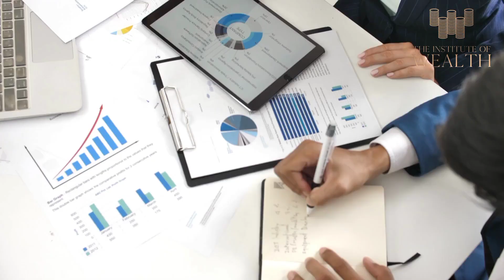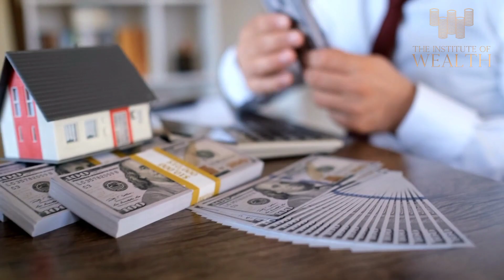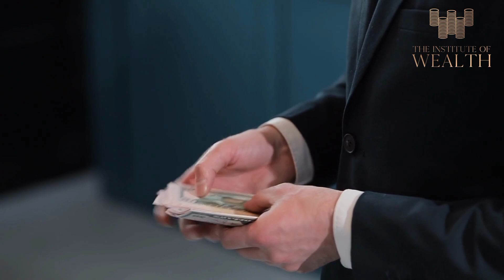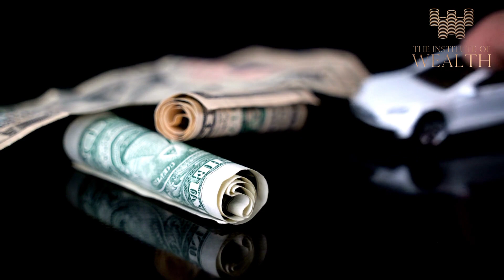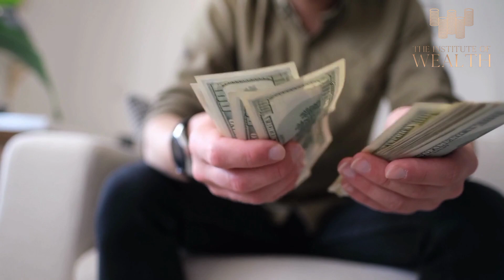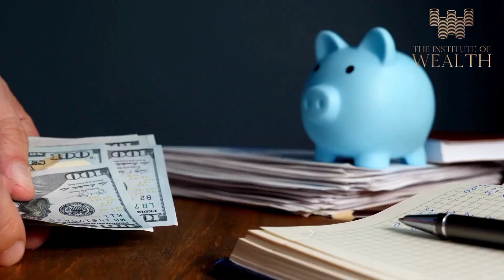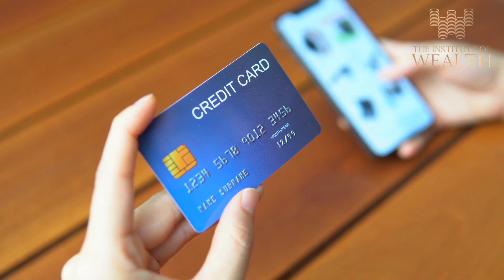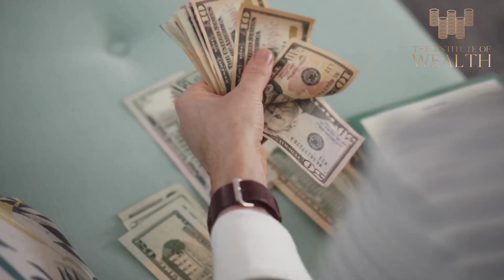5 Easy Ways To Save More Money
In this video, I will show you the 5 Easy Ways To Save More Money.